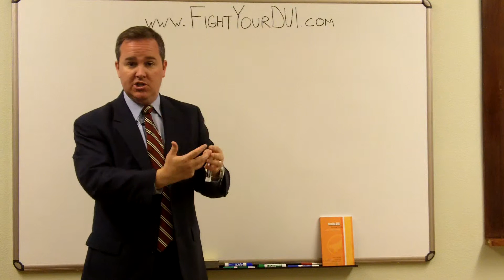Florida DUI laws - DUI With Property Damage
- If you were involved in an accident while driving drunk, one of the charges you can face under Florida law is DUI with property damage. What are the possible penalties for DUI with property damage? This video answers the question of what you could face when charged in Florida with DUI with property damage.